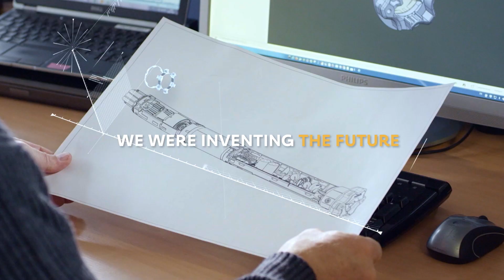Somfy Make the move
Introducing MakeTheMove, which represents what we stand for.
We help you take a step forward in each of your projects to put life and motion in all your living spaces thanks to automated and connected solutions, impactful for you and with a reduced impact nature.